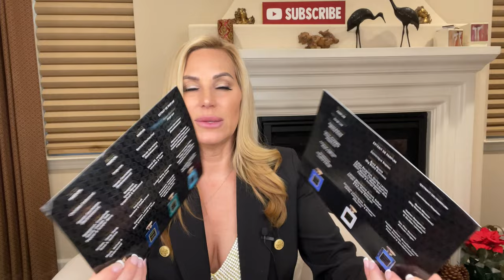New to the Vast World of Niche Perfumes? Start Here | Fragrances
New to the vast world of niche perfumes? Start here!
Fragrance became very popular in 2020 and 2021. But you can hit a wall very quickly with designer fragrances. There are so many, and not all will appeal to you. This is usually when people discover the niche world. It can be very daunting and overwhelming when you realize just how many niche brands there are out there! These are the brands and fragrances that are very mass-appealing, more affordable, and amenable to someone new to niche.
Greta Beth

5. Sisters

Eat half, walk double, laugh triple, and love without measure!! 🤍💛

🛍Roja  Dove Haute Perfumery 🛍
customer referral and discount

🛍Neiman Marcus 🛍

customer referral and dicount code REFTU83YS9NST
You will receive a €10 discount

🛍Fragracenet discounted perfume 🛍

🛍 Scent Door 🛍
Decants, Samples, and Subscriptions

📬Greta Beth
5965 Village Way
Suite E105-607